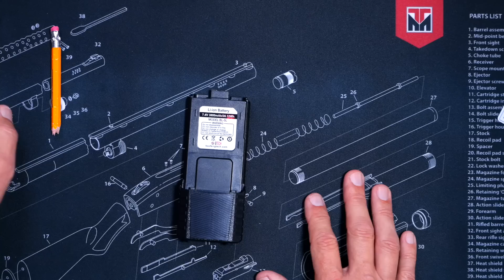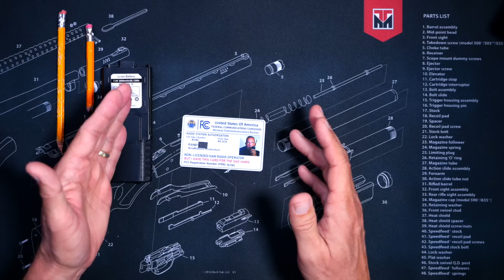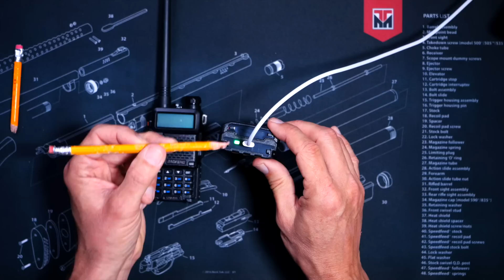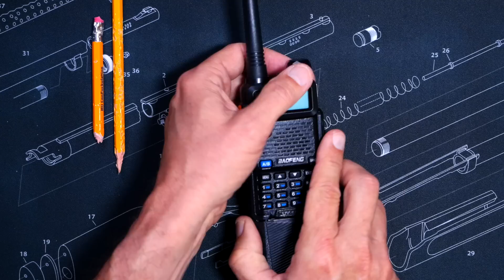USB-C Charging For Your Baofeng UV-5R - A Bigger UV-5R Battery With The USB-C Charger Built In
You can get yourself a USB-C battery for your Baofeng
In this very short video I showcase the "new", large, rechargeable USB-C battery for the Baofeng UV-5R ham radio and the newer UV5R GMRS version - not only the UV-5R but this USBC battery will also work with any other amateur radio that used a standard BL-5 sized battery (thats the battery that comes on the UV-5R) - So you can also use this USB-C battery with the Baofeng BF-F8HP ham radio, the UV-5X3 ham radio, the UV-5RTP, and the Baofeng UV-5R+ - NOTE that his battery does NOT work with the new Baofeng UV-5G+ GMRS radio, because the UV-5G Plus does not use the BL-5 sized Baofeng battery.
Basically.. This is a higher capacity rechargeable battery for your Baofeng, that you can charge directly via USB-C